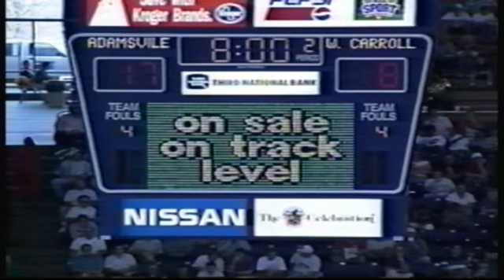AHS vs West Carroll 1995 #2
AHS vs West Carroll
1995 State Tournament Semi-Finals